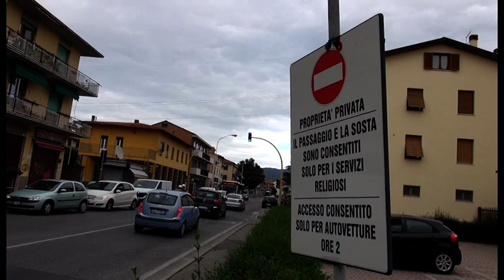Dà in escandescenza dentro la chiesa e distrugge gli arredi sacri: fermato dalla Polizia